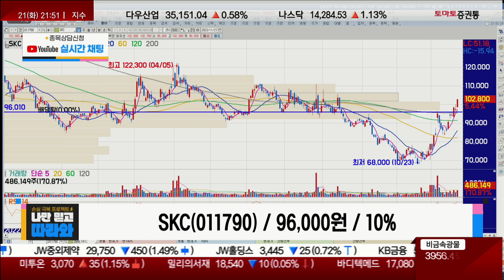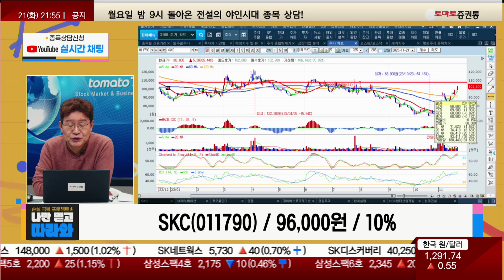추가 매수 가능할까요? / SKC(011790) / [박준현 운용역_나만믿고 따라와]